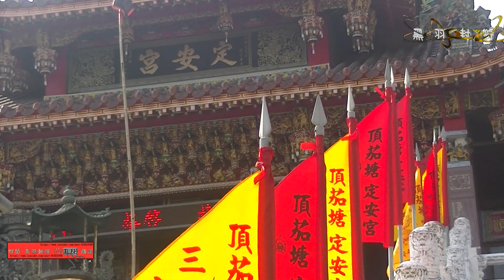在二崙頂茄塘定安宮巧遇二崙溝仔墘順天宮天上聖母已亥年祈安繞境20190414